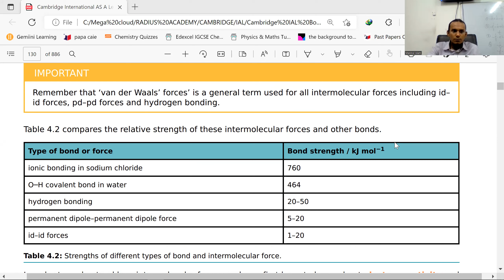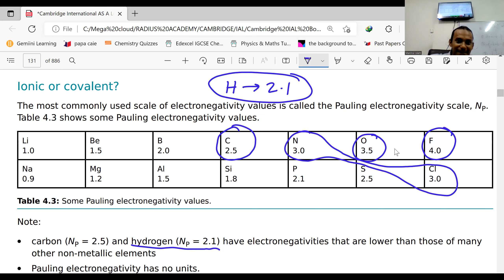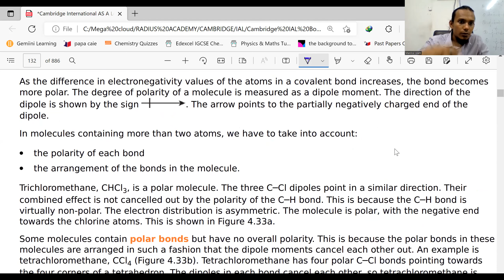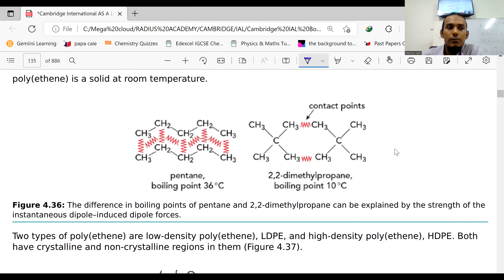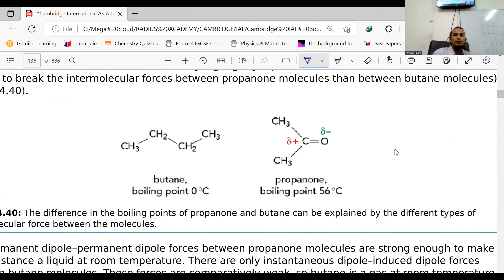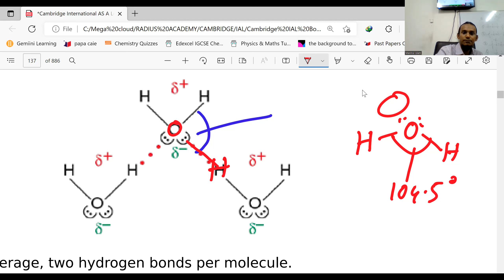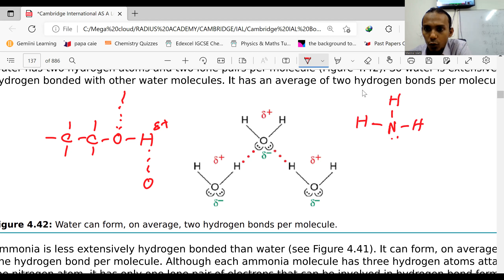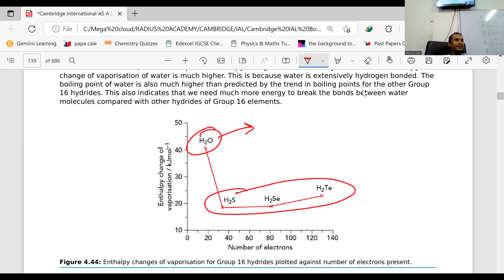Cambridge AS Chemistry : Chapter 4 : Structure Bonding : Lecture 7 part 9 : Bond polarity